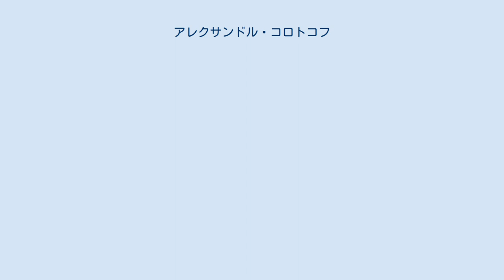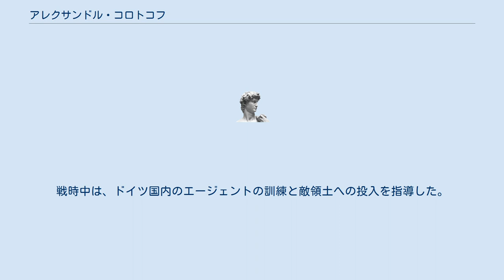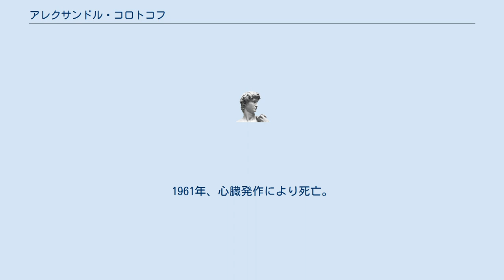アレクサンドル・コロトコフ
アレクサンドル・ミハイロヴィッチ・コロトコフ（ロシア語: Александр Михайлович Коротков、1909年11月22日 - 1961年）は、ソ連の職業的諜報員、チェキスト。
 1928年から国家保安機関。
 1937年～1938年の大粛清時、駐ベルリン支局は、ラヴレンチー・ベリヤにより粛清された。
ベリヤは、腹心のアマヤク・コブロフを支局長に送り込み、1939年9月、コロトコフをその副支局長に任命した。
コロトコフには、後に赤いオーケストラとして知られるドイツの反ファシスト地下組織との連絡回復の任務が付与された。
コロトコフは、この任務を首尾よく処理し、赤いオーケストラの指導者、アルヴィド・ハルナク（「コルスニカーネツ」）とハロー・シュルツ＝ボイゼン（「スタルシナー」）との連絡を確立した。
これらエージェントを通して、特にドイツのソ連攻撃準備に関する重要情報が入手された。
 1941年6月、「スタルシナー」から、「ドイツのソ連に対する武装攻撃準備に関する全ての軍事措置が完結し、いつでも攻撃を予期し得る」との連絡が中央に入った。
同時に、「コルスニカーネツ」は、「ソ連の占領地」政策のための経済省の会議にA.ローゼンバーグが出席し、「ソビエト連邦の概念は、地図上から消え去らなければならない」と表明したと伝えた。
 独ソ戦勃発と共に、駐ベルリン・ソ連大使館は閉鎖されたが、コロトコフは危険を冒して市内に出て、エージェントとの接触を行った。
戦時中は、ドイツ国内のエージェントの訓練と敵領土への投入を指導した。
 1946年、対外諜報部の次長に任命。
1957年～1961年、東ドイツ国家保安省附属ソ連国家保安委員会（KGB）代表。
1961年、心臓発作により死亡。
 レーニン勲章、赤旗勲章6個、一等祖国勲章、「名誉国家保安職員」称号を受章。
 ドイツ語を完全にマスターしていた。